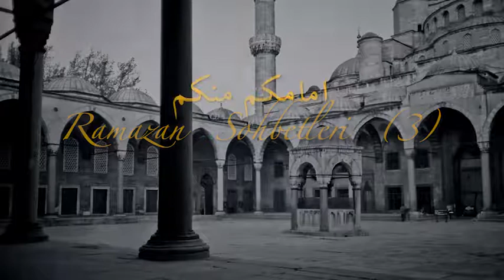Your Imam Is From Among You -إمامكم منكم - İmamınız Aranızda - 24/08/2011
In two separate sohbats, Mawlana gave important advice to Palestinians, and all Arabs and Muslims.

Şeyh Efendi Hz, iki ayrı sohbette, Filistinlilere, bütün Araplara ve Müslümanlara önemli nasihat verdi.